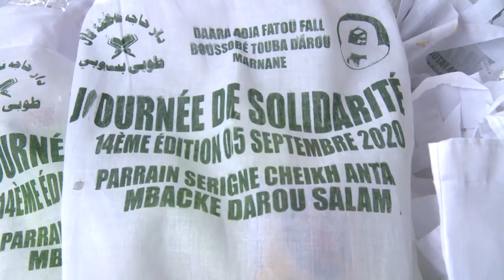Journée de solidarité Daara Adja Fatou FALL à Touba 14ém édition parrain: S.Cheikh Anta MBACKÉ